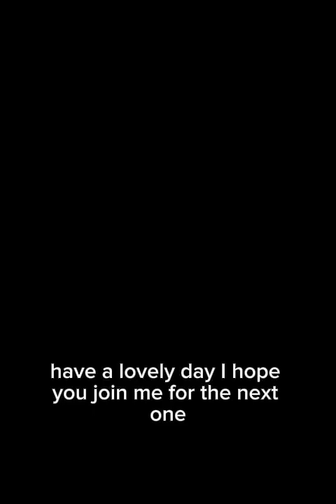Malagasy Republic Decolonization Podcast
Transcript: Greetings, I am King Julian, and here today I will be walking you through the Malagasy Republics fight for decolonization.

To understand really what it is, decolonization is defined as the process of a state withdrawing from a former colony and leaving it independent.

You may be wondering, what was so special about Madagascar that resulted in it being colonized in the first place? Well, France aimed to expand their empire, and hoped for easier colonies located on the Indian Ocean. The invasion first took place in the Scramble for Africa.  The Malagasy Island had a lot of very valuable resources like timber, coffee, rice, and spices like vanilla.  Because of this, France forcefully took the island and annexed it as part of a new French colony. To justify this, they put French citizens on the island, promising the Malgasy people protection, even though the main goal was to excel economically and politically.

Important figures seen in the movement included:
Joseph Ravoahangy Andriambelo:A nationalist leader in the trouble for independence. He was a founding member of the Democratic Movement for Malagasy Renewal (MDRM).
Philibert Tsiranana: A key figure in the movement, who was later the first president of Madagascar after independence.
And Monja Jaona: The leader of the Pari des desherites de Madagascar (Padesm), which advocated for social and economic justice for Malagasy people.

Oftentimes, the Malagasy uprisings were non-violent, but would erupt in violent clashes and resistance against French colonial rule.

The Malagasy fight for independence lasted for years before, and was proclaimed independent in October of 1958, however it was not until June of 1960 that it became fully independent as the Malagasy Republic.

The Democratic Movement for Malagasy Renewal (MDRM)- This was the first political party formed in Madagascar. This group was competing for dominance against the Parti des desherites de Madagascar- the party formed in reaction to the rapid growth in the MDRM, they championed the empowerment in government for coastal peoples who feared that the MDRM would ensure their own political dominance after independence.

Its Independence day was June 26, 1960.

Since independence, Madagascar maintains economic and diplomatic relations with France. Their relationship is well presented in areas like trade and cultural exchange, though there have been challenges over the years from previous tensions.

The Madagascar Independence movement is known for being a much more peaceful approach compared to other African countries’ independence efforts. Nationalist literature influenced the support for the movement through novels, poetry and essays. Malagasy received support from other international allies, other African nations, and the United Nations. After independence they faced political instability, economic tension, and social tension. Independence day is celebrated with parades, cultural performances, and festivities to show off traditions and heritage for the people.

University of Central Arkansas: Government Public Service and International Studies on Madagascar
, Wikipedia: Malagasy uprising, Mouvement democratique de la renovation malgache, Parti des disherlites de Madagascar, France-Madagascar relations
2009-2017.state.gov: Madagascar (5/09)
Britannica.org: Madagascar
All direct links will be attached to the document, along with the full transcript.

Thank you so much for listening to my podcast, I hope I was able to educate you on a less known independence movement.
After this, I hope you do personal research for any questions that were not answered in my podcast. To leave you all, here is a joke:
 What’s the difference between Elon Musk and a lemur? Elon Musk made an electric car, lemurs Madagascar.
Please if you get the chance, check out my girlfriend Sonya on Instagram and in our movie Madagascar.
Have a lovely day, I hope you join me for the next one.